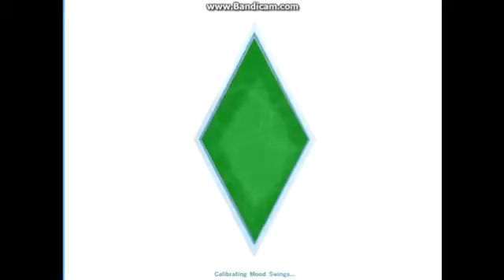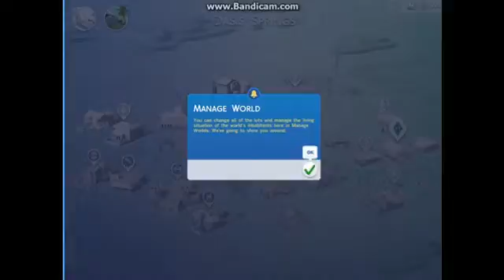Sims 4- Episode 3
This is me introducing the Mahali family in their Sims 4 form. Enjoy! ~ Breanna